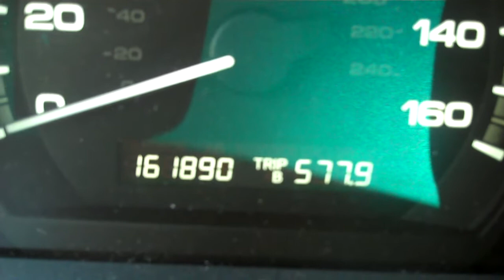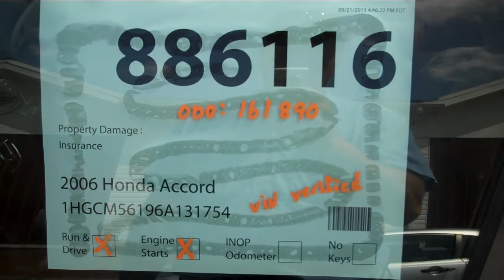886116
2006 Honda Accord - Gold